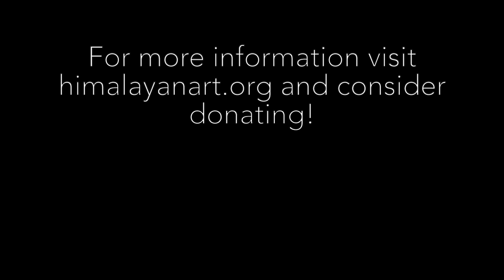An Introduction to the Sakya Witches (Bamo)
An explanation of three protective deities from the Sakya tradition that often appear in mask form.